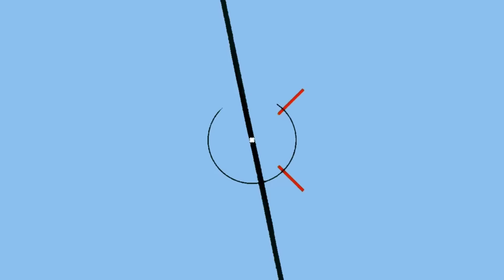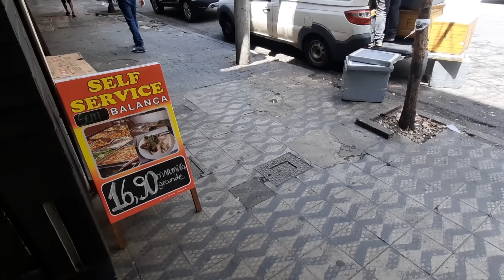SERÁ QUE COMPENSA FAZER FEIJOADA NO SELF SERVICE DE $20,00?